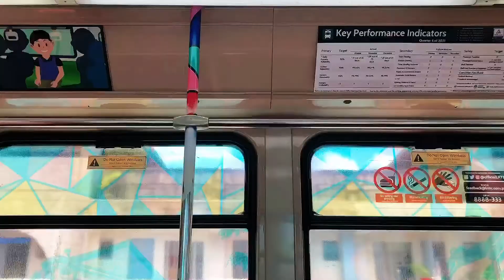Mini Reunion | Shanon Birthday | Lailanie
Makikibirthday lang naman HAHHAHHAAHA